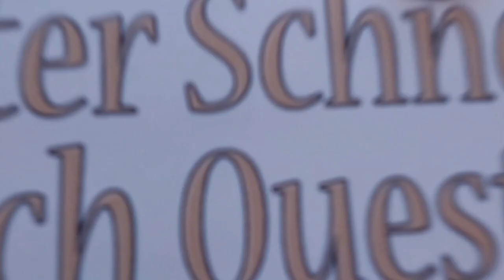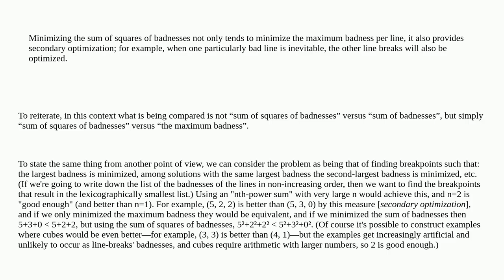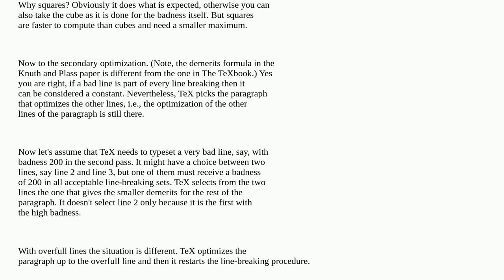Tex: Why exactly are badnesses squared in the calculation of demerits?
Why exactly are badnesses squared in the calculation of demerits?

A special thanks goes out to the community

  line-breaking tex-core